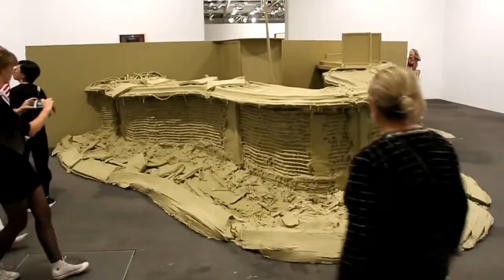Art Basel 2018 - A Visual Tour of the Art Show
Accreditation: Kunst und Film

Art Basel aims to work with cities that have either an emerging or an already established
cultural scene and a strong commitment to establishing themselves internationally as a
cultural destination. A newly formed advisory board, consisting of prominent art world
figures with expertise across various disciplines, will work alongside Art Basel's Director
of Business Initiatives, Patrick Foret, to develop this new strategic initiative. Members of
the board include: David Adjaye, Füsun Eczacıbaşı, Richard Florida, Jacques
Herzog, Sam Keller, William Lim, Simon Mordant AM, Lars Nittve, Anne Pasternak,
Patrizia Sandretto Re Rebaudengo, Dennis Scholl, Uli Sigg and Michael Tay.
Previously Head of Sponsorship for Art Basel, Patrick Foret played a key role in shaping
partnerships to produce meaningful and valuable contributions to the art world, such as
the BMW Art Journey and the Davidoff Arts Initiative. He was also the lead figure behind
the creation and successful launch of Art Basel’s crowdfunding initiative with Kickstarter,
the first opportunity for Art Basel to contribute on a large scale to the wider art world
beyond its three shows. Through this initiative, Art Basel has helped support grassroots
organizations across the art world by endorsing selected non-profit cultural institutions
and giving them global exposure. Art Basel's Crowdfunding initiative with Kickstarter has
raised nearly $800,000 USD from over 5,000 backers since it launched in 2014, funding
34 projects from a diverse range of locations around the world including Detroit, USA;
Kabul, Afghanistan; Lagos, Nigeria; Mexico City, Mexico; Port-au Prince, Haiti;
Rio de Janeiro, Brazil; San José, Costa Rica and Vancouver, Canada.
Once Art Basel has decided to collaborate with a city, there will be a consultative process
with key stakeholders from the local art scene as part of an in-depth audit of the city’s
cultural assets, infrastructure, and resources, and how they align with its urban, economic
and cultural development vision. As part of the audit process, Art Basel will work with
global advisory firm Creative Class Group, founded by urbanist Richard Florida.
‘Art Basel has significant experience in staging premier art events’, said Patrick Foret, Art
Basel's Director of Business Initiatives. ‘We are excited to bring our expertise and
network to new partner cities, and to work with them to amplify their commitment to arts
and culture.’